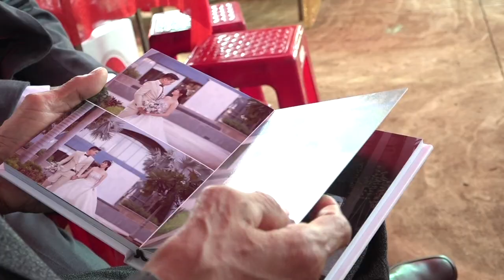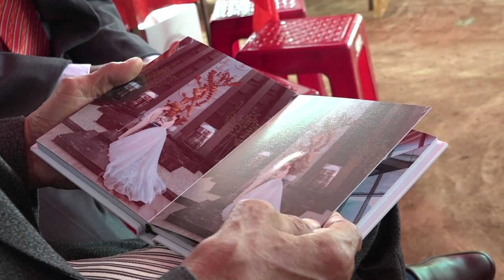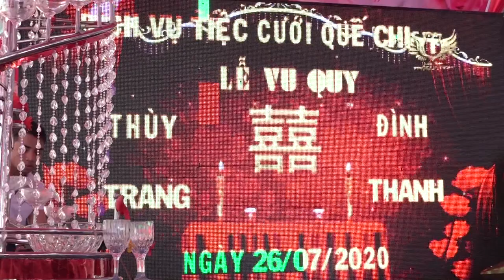Wedding Thùy Trang - Đình Thanh (Thôn 3 - Nghĩa Hòa) - 26/7/2020 - Phần 2